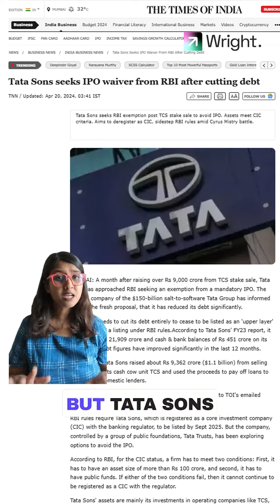Is Tata Sons IPO On The Horizon?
India's corporate giant may be gearing up for a massive public offering, potentially surpassing the LIC IPO and making history. But will the RBI's NBFC regulations force their hand?

After Tata Technologies' successful IPO, whispers of a Tata Sons mega-IPO are growing louder. With an estimated valuation of ₹11 lakh crore, a 5% offering could raise a staggering ₹55,000 crore! Yet, the company seems hesitant. Could the loss of autonomy and the need to appease shareholders be holding them back?

Currently operating with complete freedom, Tata Sons enjoys significant financial flexibility. Going public would mean opening their doors to shareholder scrutiny and potentially sacrificing their independent decision-making.

Will they choose to maintain their powerhouse status as a private entity, or embrace the public market and set a new benchmark for Indian IPOs?

Share your thoughts and predictions in the comments below!